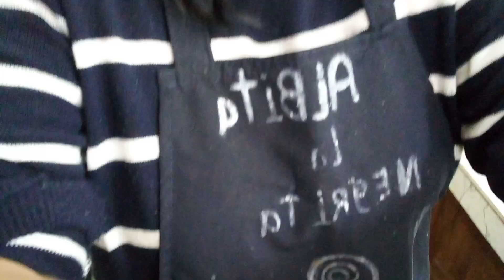sopa de nabos